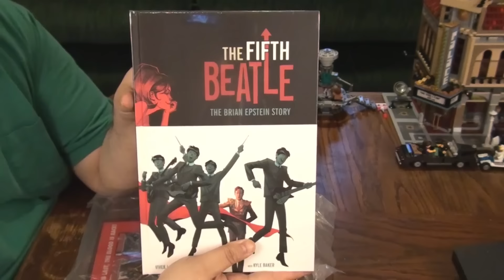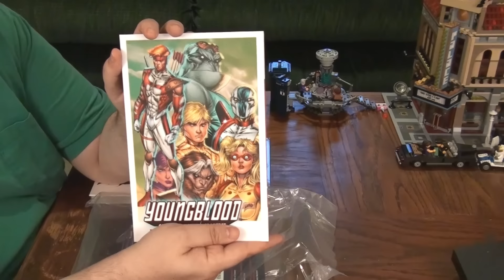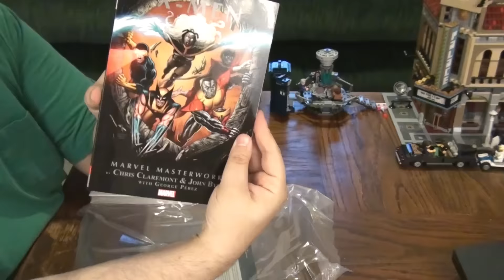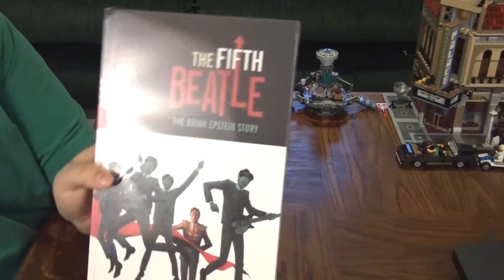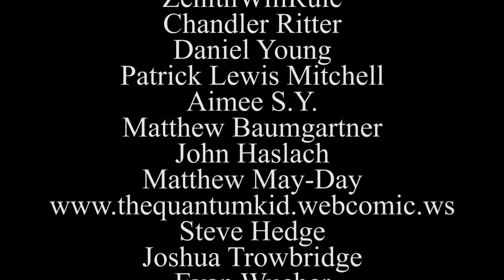Comic Book Issues - The Geek unboxes Comic Bento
The Last Angry Geek's "YEAR OF UNBOXING" comes to an end with COMIC BENTO.  A graphic novel subscription service!